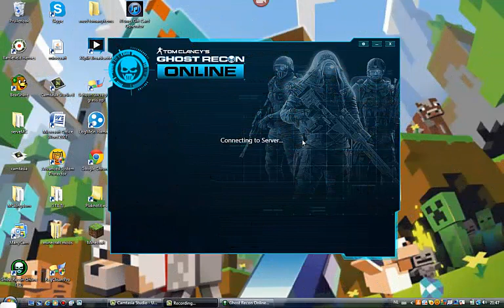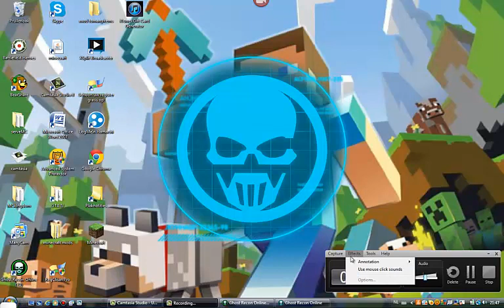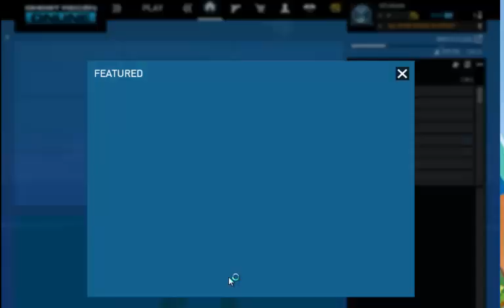Ghost Recon #1 faal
srry voor de LAGG

Like en Sub